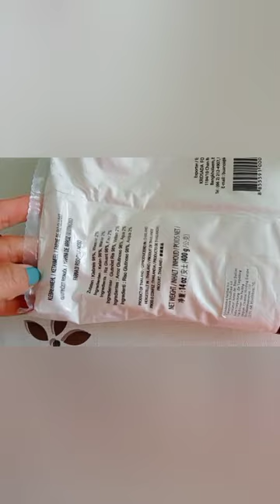how to make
delicious palitaw